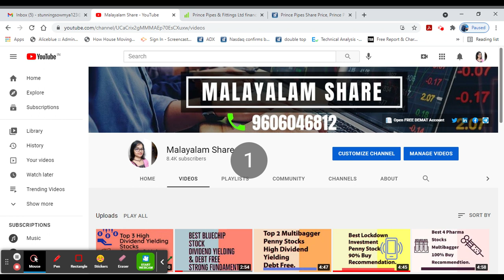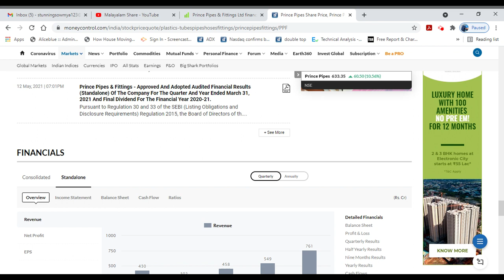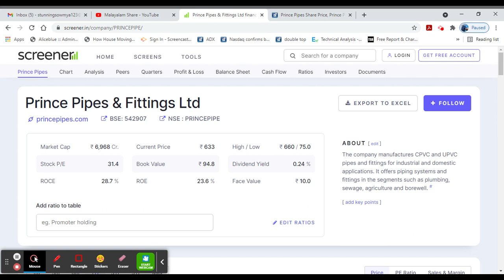Record Profit/Best Share To Buy Now/Dividend Yielding/Good Fundamental/Alice Blue/Malayalam/MS